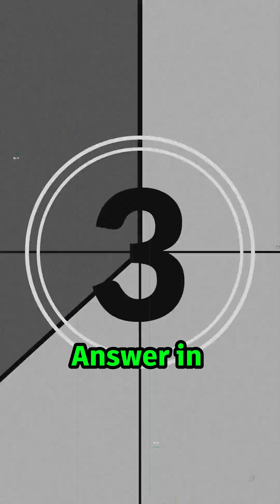🤯 Can You Solve This 7 Men 7 Wives Riddle? | Mind-Bending Math Puzzle!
🧠 Think you're good at math? Try solving this tricky riddle!

🔍 The Riddle:

7 men each have 7 wives
Each man and each wife have 7 children
❓ How many total people are there?
Sounds simple? Watch till the end to find out if you got it right! 😲

💡 Drop your answer in the comments before watching the solution!

👉 [Related video or playlist link]